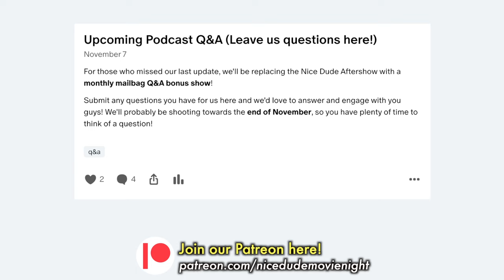How Clerks is therapy for us - Nice Dude Movie Podcast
This job would be great if it wasn't for the f g customers.

Hey everyone! We're excited to bring you a podcast review we've been looking forward to for a while! In this episode, we talk about CLERKS (1994), directed by Kevin Smith and starring Brian O'Halloran, Jeff Anderson, Marilyn Ghigliotti, and Jason Mewes. We talk about the insane chemistry between the two leads, our own personal experiences with food service, and its timeless themes that still hold up with anyone who's worked customer service.

0:00 Synopsis/Why We Love Clerks
4:53 Chris' Postmates Story
7:20 Chris' Customer Service Experience
10:55 Altaf's Customer Service Experience
12:12 Convenience Store Community
13:11 Dante
14:30 Customer Service Doesn't Matter
16:10 Opening Shifts
17:04 Meaningful Non Sequiturs
18:56 Star Wars Conversation
22:05 Zack Snyder/Kevin Smith
22:41 90's Independent Cinema
24:14 Young Chris LOVED Clerks
26:14 So Many Ideas!
29:03 Meaningful Non Sequiturs (Cont'd)
32:20 Egg Scene/Strange Customers
36:44 Jay and Silent Bob
40:17 Friendship & Lower Class Boredom
42:24 Acting
43:30 Love Triangle Story
44:46 Fear of Taking Control
45:43 37?!
47:52 Dante and Randal's Outlooks
50:14 Altaf Reckoning With Nice Dude
52:36 Dante and Randal's Friendship
54:05 Simple Life
56:25 Randal
59:12 Trainer Scene
1:01:54 "Denouement"/Dead Guy Scene
1:05:56 Veronica Breakup/Fight Scene